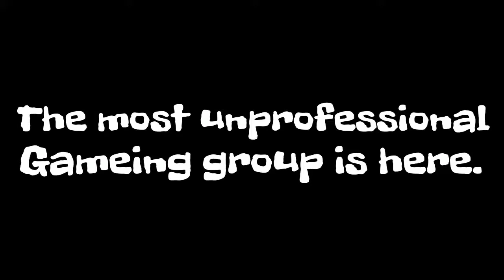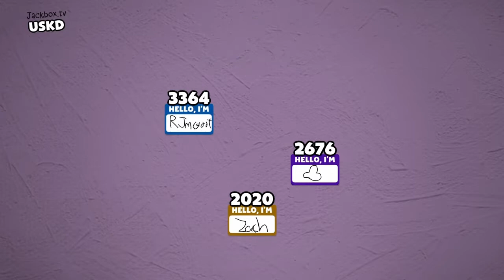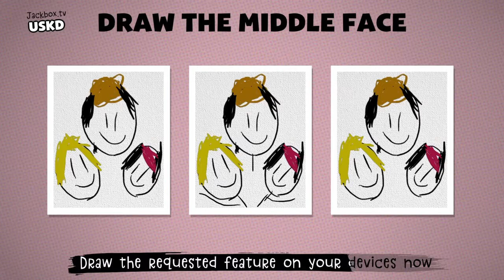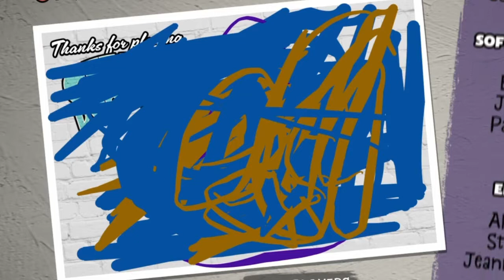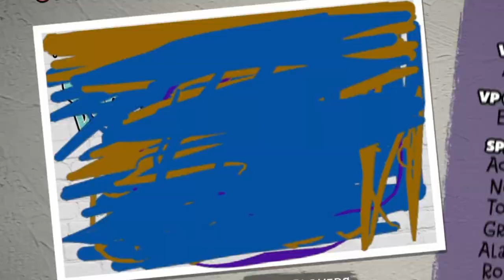We suck at Drawing (Civic Doodle)